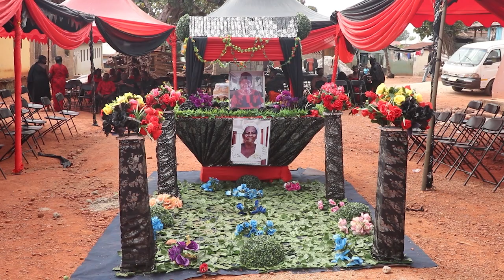ONE WEEK OBSERVATION OF THE LATE OBAAPANIN AKUA ADDAI[EJISU KWASO ]